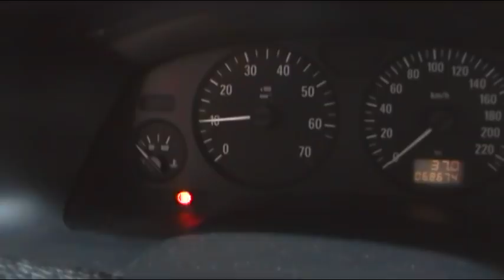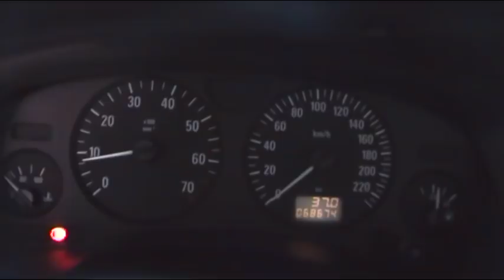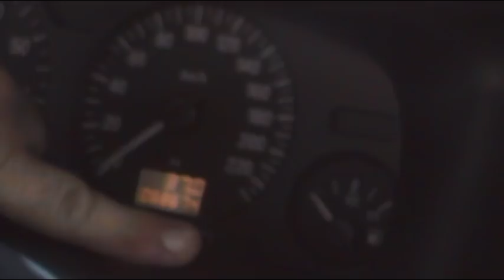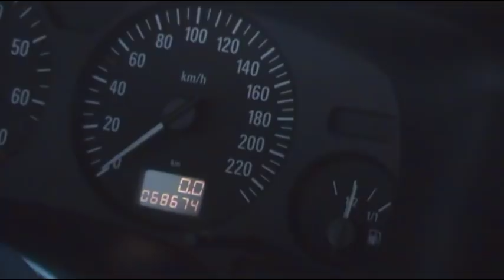CAMBIO ACEITE Y FILTRO OPEL ZAFIRA - A MOTOR GASOLINA 1.6 (año 2004)